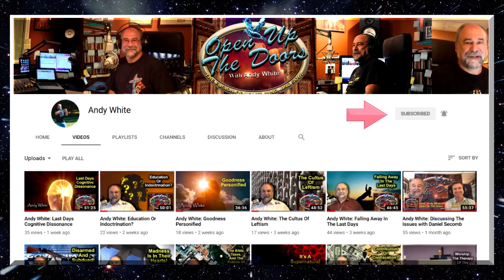Andy White: Culture Shock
“Culture Shock” - Andy White LIVE on FAITH FM @ –AND- simultaneously streaming LIVE on Facebook every Thursday @ 3:00 PM ET @ *Monologue only. (V. #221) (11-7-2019)

ATTRIBUTION: The photo of the singer and a short segment of video of the singer singing a prayer at the US Capitol Rotunda is attributed to “Life Site News” located